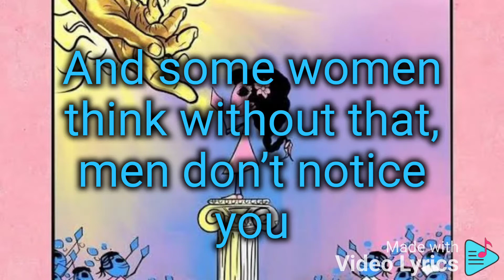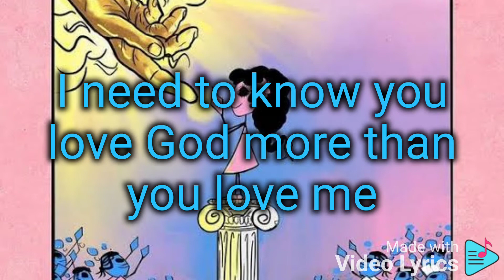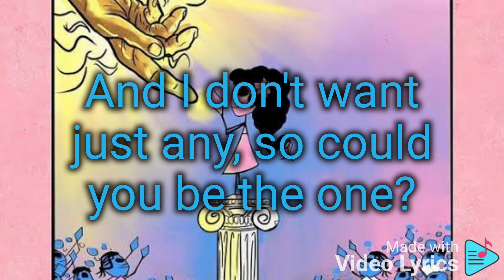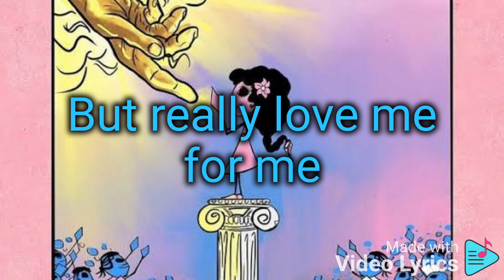Dee 1 - The One Lyrics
Real women are hard to find, if you find one keep her.